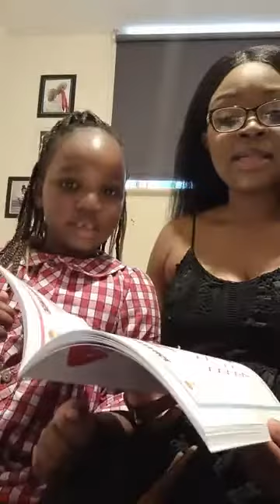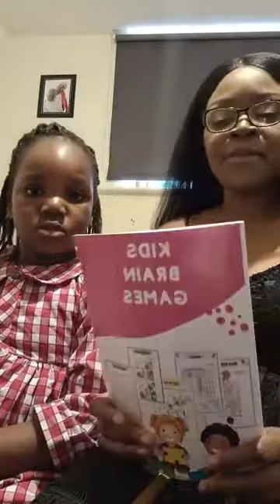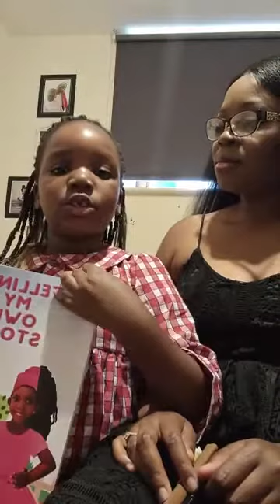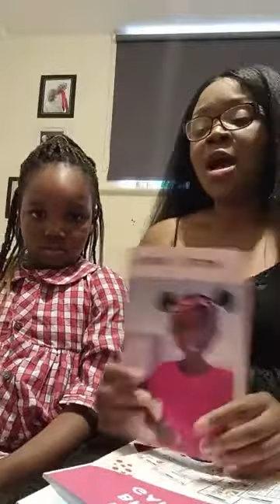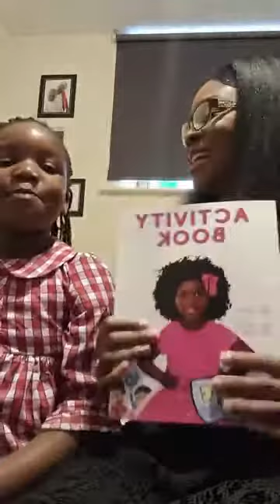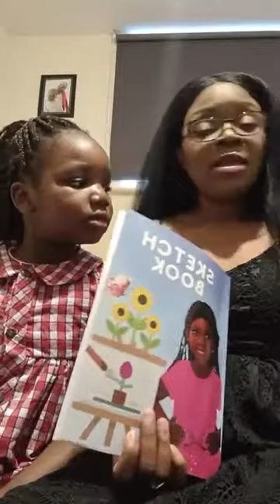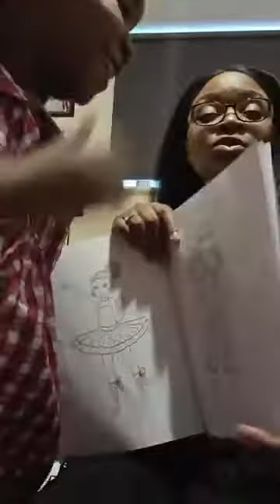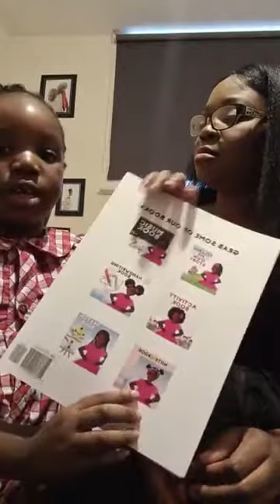Meet my kidpreneur and her business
We introduced Mako's new business @makos_kids_store . If anyone is interested in affirmation stickers, educational and activity books go visit her page @makos_kids_store .

Go over and show her some love with them likes and uplifting comments.

Cheers to all that joined us tonight 🙌

Cheers to all those forever supporting us 🥂

Cheers to all parents out there working their socks off to build generational wealth 🍻

Cheers to normalising black girls seeing girls like them on covers 🥰

Cheers to supporting our black children 💯

Cheers to anyone trying to be better ❤

More to read: Passing on life skills to children